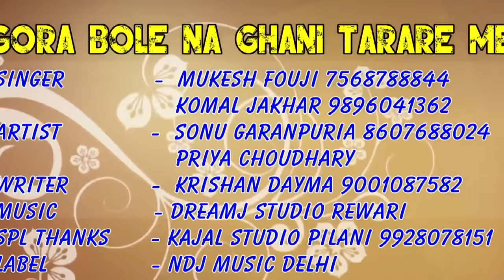Top 10 Shiv Bhajan | Non Stop New Haryanvi Songs 2016 | Devotional Songs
Presenting Top 10 Haryanvi Shiv Bhajan the non stop superhit new haryanvi songs videos one by one in a single video jukebox.

00:00:01 | Haridwar ka Pani
00:03:25 | Bhang Pilade Bhole
00:06:06 | Bhole Teri Dasi Ho Jyagi
00:09:32 | Gora Bhang Ghot Ke Mar Jagi
00:12:32 | Gora Bole Na Ghani Tarare Me
00:16:03 | Haridwar Me DJ Nachugi
00:19:09 | O Bhole Tu Mouj Kare
00:21:53 | Gora Shankar Ki Jodi
00:25:27 | Bhole Baba Ki Butti
00:30:31 | Bum Lahri

1 Song -Haridwar ka Pani
Artist - Meeta Baroda - 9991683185 , Sonika , A K Tyagi
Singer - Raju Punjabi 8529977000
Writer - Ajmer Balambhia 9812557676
Rap Singer - Vinu Gaur 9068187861
Producer - Kala Rathi
Camera - Nahnta
Spl . Thanx - Ajaay Malik , Monu
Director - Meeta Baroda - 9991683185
Editor - Apne NNT

2 Song - Bhang Pilade Bhole
Singer - Manish Babbar Mehraniya 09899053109
Artist - Manish Babbar , Poonam Vishwa
Writer - Manish Babbar Mehraniya 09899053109
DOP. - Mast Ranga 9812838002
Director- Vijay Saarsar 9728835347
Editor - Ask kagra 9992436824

3 Song -Bhole Teri Dasi Ho Jyagi
Singer - Suresh Gola Palwal 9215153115 , Sushila Thaker
Artist - RC Upadhyay
Writer - Suresh Maan Mandola 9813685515
Director - Apne NNT
Editor - Apne NNT

4 Song - Gora Bhang Ghot Ke Mar Jagi
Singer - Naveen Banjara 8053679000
Artist - Sunita , Amit Mahi
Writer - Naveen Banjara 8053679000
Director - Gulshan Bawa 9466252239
Editor - Gulshan Bawa

5 Song -Gora Bole Na Ghani Tarare Me
Singer - Mukesh Fouji 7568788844 , Komal jakhar 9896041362
Artist - Sonu Garanpuria 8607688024 , Priya Choudhary ( Chhoti Sapna )
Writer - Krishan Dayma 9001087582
Spl. Thanx - Kajal Studio Pilani 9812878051
Editor - Apne NNT

6 Song -Haridwar Me DJ Nachugi
Singer Name: Sonu Sharma, Karishma Sharma
Artist: Sonu Sharma, Sonu Soni
Camera: Lokesh Sharma
Editor: Sonu Sharma

7 Song -O Bhole Tu Mouj Kare
Singer - Pawan Dagar 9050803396 , Monika Sharma
Artist - Rakesh Tanwar 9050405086 , RC Upadhayay
Writer - Naveen Aurangnagariya ( O Gande ) 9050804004
Director - Rakesh Tanwar
Camera & Editor - Shashi Bhushan 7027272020 , Arvind Dagar

8 Song - Gora Shankar Ki Jodi
Singer - Vinod Changiya & Sushila Takher
Artist - Sonu & Sunita
Writer - Vinod Changiya
Camera & Direct - Pawan Rathi
Editor - H.S. Films Chang
Producer - Sandeep Changia

9 Song - Bhole Baba Ki Butti
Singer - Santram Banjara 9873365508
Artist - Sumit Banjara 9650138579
Writer - Kawar Singh
Camera  - Ankit Chaudhary
Editor - Pawan Malik  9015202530 & Dhurv

10 Song - Bum Lahri
Starring: Lalla Saini,Sonu Soni
Singer: Yogesh Jangra,Pooja Boss
Writer: Prem Lata Kudhaniya
Camera: Labroo , Divesh Khatana
Editor: Rajeev Malik
Director: Akash Puhal